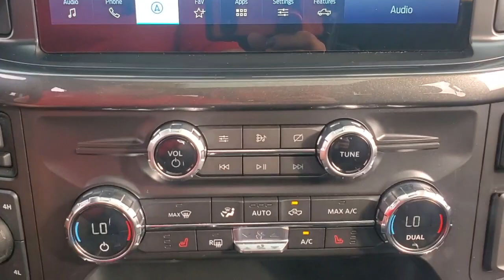2021 Ford F-150 Evansville, Boonville, Newburgh, Henderson, Princeton, IN TZ381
Oxford White New 2021 Ford F-150 available in Evansville, Indiana at Town and Country Ford. Servicing the Boonville, Newburgh, Henderson and Princeton, IN area.

7720 E. Division St

ROCKY RIDGE SPECIAL EDITION CONVERSION TRUCK!
ENGINE: 5.0L V8  -inc: auto start-stop technology and flex-fuel capability  GVWR: 7 050 lbs Payload Package  3.31 Axle Ratio,Black Side Windows Trim and Black Front Windshield Trim,Full-Size Spare Tire Stored Underbody w/Crankdown,Cargo Lamp w/High Mount Stop Light,Black Power Heated Side Mirrors w/Convex Spotter and Manual Folding,Black Door Handles,Fixed Rear Window w/Defroster,Headlights-Automatic Highbeams,Deep Tinted Glass,Perimeter/Approach Lights,Chrome Rear Step Bumper,Chrome Front Bumper w/Body-Colored Rub Strip/Fascia Accent and 2 Tow Hooks,Front Fog Lamps,Variable Intermittent Wipers,Aluminum Panels,Tailgate/Rear Door Lock Included w/Power Door Locks,Black Grille w/Chrome Surround,Ford Co-Pilot360 - Autolamp Auto On/Off Aero-Composite Halogen Auto High-Beam Daytime Running Lights Preference Setting Headlamps w/Delay-Off,Regular Box Style,Steel Spare Wheel,Wheels: 17 Silver Painted Aluminum,Clearcoat Paint,Tires: 265/70R17 OWL A/T,Tailgate Rear Cargo Access,Electronic Transfer Case,4-Wheel Disc Brakes w/4-Wheel ABS  Front And Rear Vented Discs  Brake Assist  Hill Hold Control and Electric Parking Brake,70-Amp/Hr 610CCA Maintenance-Free Battery w/Run Down Protection,Electric Power-Assist Steering,Trailer Wiring Harness,Part-Time Four-Wheel Drive,Transmission: Electronic 10-Speed Automatic -inc: selectable drive modes: normal  ECO  sport  tow/haul  slippery  deep snow/sand and mud/rut,Auto Locking Hubs,Gas-Pressurized Shock Absorbers,26 Gal. Fuel Tank,Front Anti-Roll Bar,Leaf Rear Suspension w/Leaf Springs,Engine: 3.3L V6 PFDI -inc: auto start-stop technology and flex-fuel capability,Towing Equipment -inc: Trailer Sway Control,Double Wishbone Front Suspension w/Coil Springs,1765# Maximum Payload,3.73 Axle Ratio,GVWR: 6 470 lbs Payload Package,200 Amp Alternator,Single Stainless Steel Exhaust,Safety Canopy System Curtain 1st And 2nd Row Airbags,Ford Co-Pilot360 - Pre-Collision Assist with Automatic Emergency Braking (AEB),Airbag Occupancy Sensor,Dual Stage Driver And Passenger Seat-Mounted Side Airbags,Collision Mitigation-Rear,Tire Specific Low Tire Pressure Warning,Outboard Front Lap And Shoulder Safety Belts -inc: Rear Center 3 Point  Height Adjusters and Pretensioners,Dual Stage Driver And Passenger Front Airbags,Dynamic Hitch Assist Back-Up Camera,Reverse Sensing System Rear Parking Sensors,Lane Keeping Alert Lane Keeping Assist,Mykey System -inc: Top Speed Limiter  Audio Volume Limiter  Early Low Fuel Warning  Programmable Sound Chimes and Beltminder w/Audio Mute,Collision Mitigation-Front,AdvanceTrac with Curve Control Electronic Stability Control (ESC) And Roll Stability Control (RSC),Lane Keeping Alert Lane Departure Warning,ABS And Driveline Traction Control,Rear Child Safety Locks,Driver Monitoring-Alert,Ford Co-Pilot360 - BLIS (Blind Spot Information System) Blind Spot,Side Impact Beams,Analog Appearance,Outside Temp Gauge,Manual Tilt/Telescoping Steering Column,Locking Glove Box,Manual Adjustable Front Head Restraints and Manual Adjustable Rear Head Restraints,Seats w/Cloth Back Material,SYNC 4 -inc: 8 LCD capacitive touchscreen w/swipe capability  wireless phone connection  cloud connected  AppLink w/App catalog  911 Assist  Apple CarPlay and Android Auto compatibility and digital owners manual,4-Way Passenger Seat -inc: Manual Recline and Fore/Aft Movement,60-40 Folding Split-Bench Front Facing Fold-Up Cushion Rear Seat,Remote Keyless Entry w/Integrated Key Transmitter  Illuminated Entry and Panic Button,Securilock Anti-Theft Ignition (pats) Engine Immobilizer,Perimeter Alarm,Day-Night Rearview Mirror,Pickup Cargo Box Lights,Instrument Panel Bin  Dashboard Storage  Driver / Passenger And Rear Door Bins and Locking 1st Row Underseat Storage,Radio w/Seek-Scan  Speed Compensated Volume Control and Radio Data System,FordPass Connect 4G Mobile Hotspot Internet Access,Full Overhead Console w/Storage and 1 12V DC Power Outlet,Cruise Control w/Steering Wheel Controls,Driver And Passenger Visor Vanity Mirrors,Power Rear Windows,HVAC -inc: Underseat Ducts,Cloth 40/20/40 Front Seat -inc: manual driver/passenger lumbar  folding armrest cupholders and storage,Radio: AM/FM Stereo w/6 Speakers -inc: auxiliary audio input jack,1 12V DC Power Outlet,Urethane Gear Shifter Materi